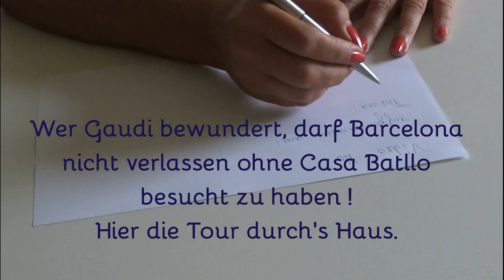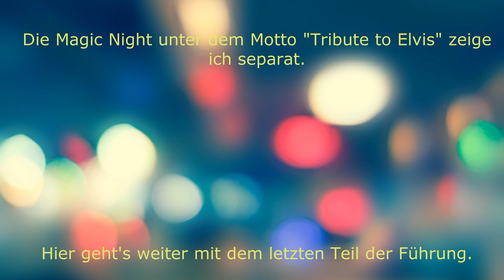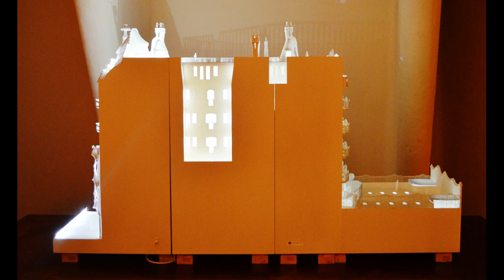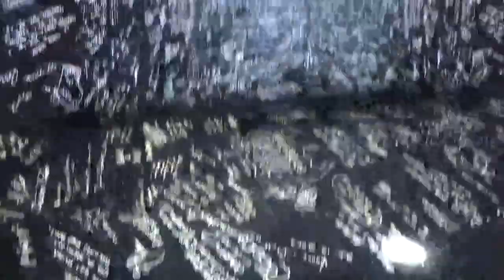ein Must-see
Deutsche Erklärung im Video

Visionary Gaudi was inspired by the legend of St George's fight with the dragon concerning the facade of the building; but was inspired by Jules Verne concerning the interior: mediterranian colours, shapes of underwater plants and animals. Like fireworks of colours and pure harmony. So much more to add but join the tour through his further masterpiece.

00:42  Gaudi's Visionen / visions and dreams
02:27  Aufgang / stairs to living rooms
04:08  Kaminzimmer / mushroom-shaped fireplace
04:40  Salon / living room
05:36  Esszimmer mit / dining room with
06:32 Terrasse / terrace
07:49  Inneres Treppenhaus / inner staircase
08:38  Fahrstuhl / lift
09:20 Haushalts- / Gesinderäume / working spaces for employees
10:38 Brustkorb des Drachen / dragon's chest
10:45 Modelle / miniature models
11:05 Ketteninstallation / chainart
12:40 10D Kubus / the cube